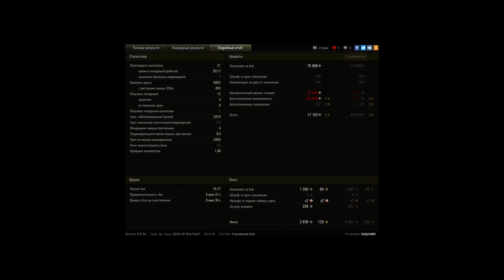ИС-4 Мастер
Победа!
Карта: Лайв Окс
Танк: ИС-4
Опыт / экипажу: 2 838 / 2 838    (X 2)
Свободный опыт: 128

Кредиты: 17 182

Достижения: «Костолом», «Огонь на поражение», «Стальная cтена», «Дуэлянт», «Основной калибр», «Непробиваемый», «Братья по оружию», «Поддержка», Знак классности «Мастер»